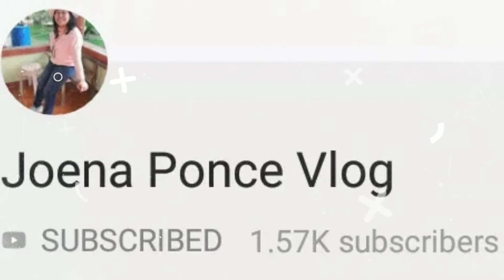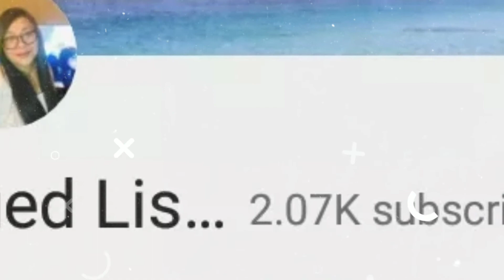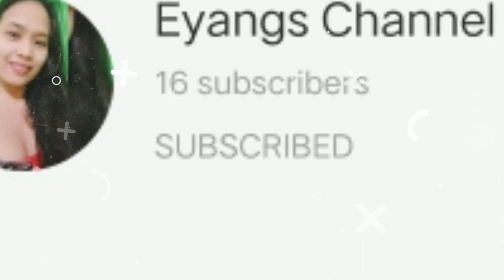FULL OF LIFE AT EIGHTY(CHACHA)|BUHOLAN's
MOTHER(80th Years Old)
Dimiao Bohol Philippines